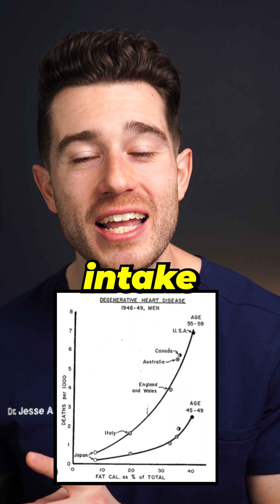Saturated FAT causes HEART ATTACKS?! 💔 THIS Study says so! 😱 (Pt. 2)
Back in the 1950s, heart attacks and heart disease were on the rise and scientists theorized that there were links between the fat in our diet - particularly saturated fat and cholesterol- and these diseases! A study called, the "Seven Countries" study was the first of its kind to show a link between fat and heart disease, and therefore, transform diet and nutrition recommendations forever!